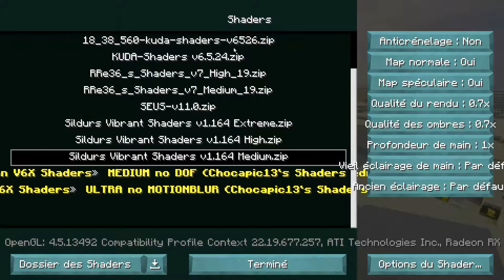Jour de l'An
Les festivités de noël continuent de nous envahir...

Désolé pour le son 😰